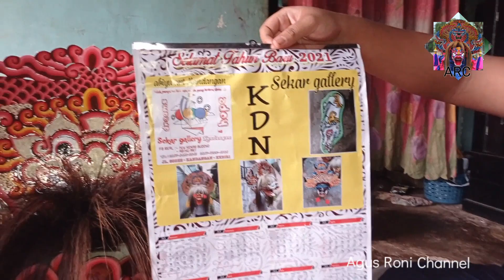𝙍𝙚𝙫𝙞𝙚𝙬 𝘽𝙖𝙧𝙤𝙣𝙜𝙖𝙣 𝙥𝙞𝙣𝙠 𝙛𝙪𝙡𝙡𝙨𝙚𝙩 𝙥𝙖𝙧𝙩 2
𝙍𝙚𝙫𝙞𝙚𝙬 𝘽𝙖𝙧𝙤𝙣𝙜𝙖𝙣 𝙥𝙞𝙣𝙠 𝙛𝙪𝙡𝙡𝙨𝙚𝙩 𝙥𝙖𝙧𝙩2. 𝙨𝙞𝙖𝙥 𝙠𝙞𝙧𝙞𝙢 𝙆𝙖𝙡𝙞𝙢𝙖𝙣𝙩𝙖𝙣